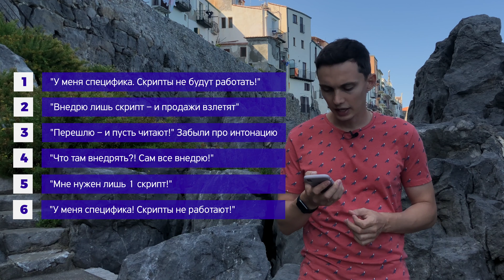Скрипты продаж. 7 ошибок и заблуждений руководителя при внедрении. ВАЖНО ЗНАТЬ!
📕КОМПЛЕКТ "КОНСТРУКТОР СКРИПТОВ ПРОДАЖ 2" -

💥Пишите, обсудим Ваш проект и выведем Ваши продажи на полную мощность!
- внедрение CRM и построение отделов продаж,
- скрипты продаж с высокой конверсией,
- обучение сотрудников,
- партнерские проекты.

skype: shevelev.oleg